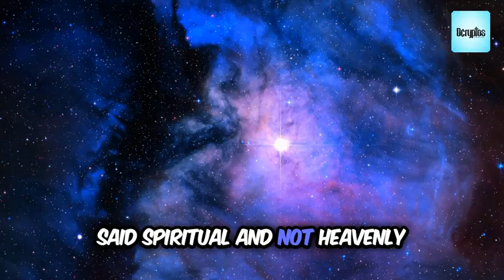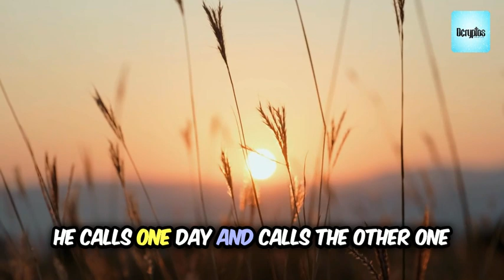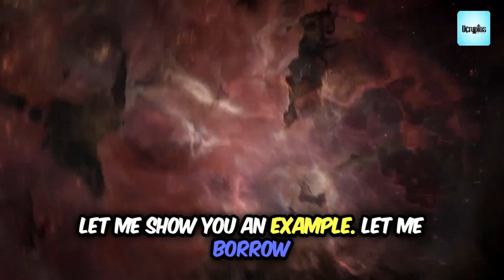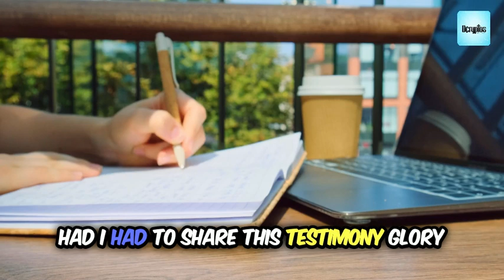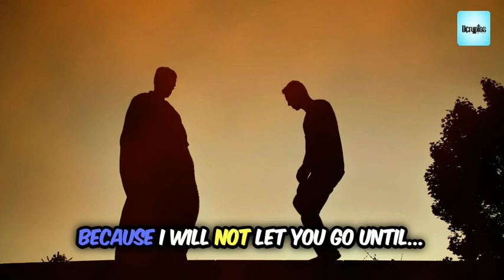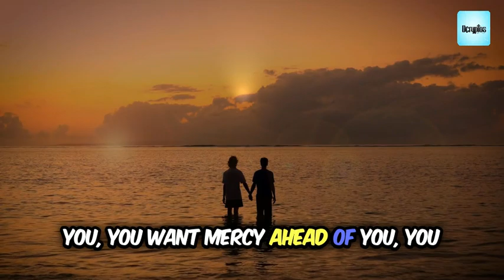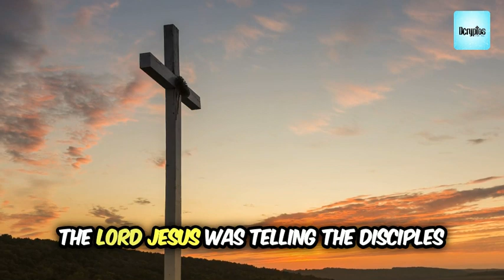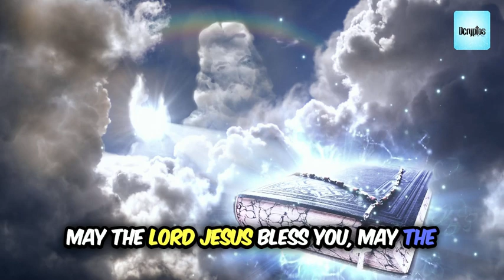COMMAND YOUR DAY: Understand the Important Watches of the Day!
Don't just let life happen to you—command your day with the power of prayer and understanding the important watches of the day! 🌅 Discover how each watch of the day holds spiritual significance and how you can align yourself with God's timing to take control of your life. Start your day with purpose, faith, and authority.

Tune in to learn how to navigate your day with divine insight and spiritual authority.